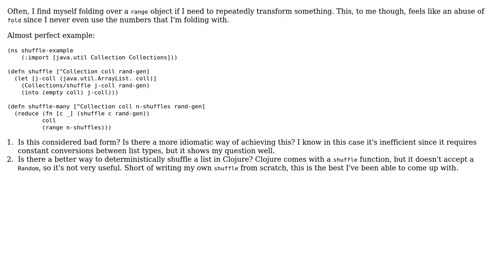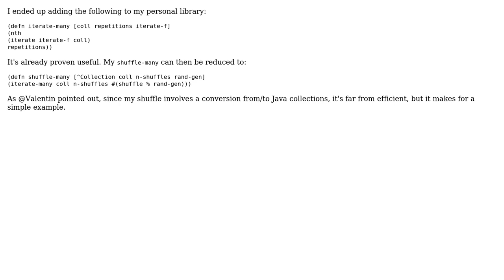Shuffling many collections by folding over a numeric range (2 Solutions!!)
Shuffling many collections by folding over a numeric range

With thanks & praise to God, and with thanks to the many people who have made this project possible! | Content (except music & images) licensed under CC BY-SA | Music | Images & others | With thanks to user Valentin Waeselynck user Carcigenicate user 200_success and the Stack Exchange Network Trademarks are property of their respective owners. You are responsible for your own actions.